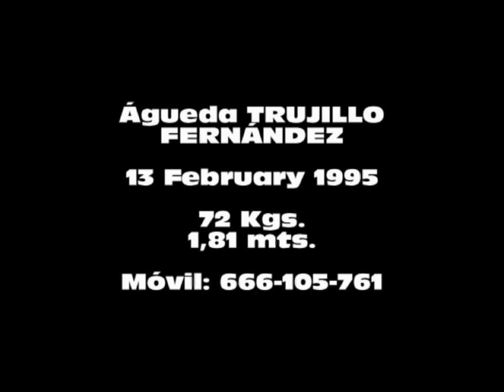Agueda Trujillo - Throw Session